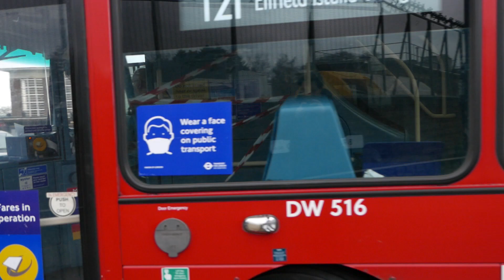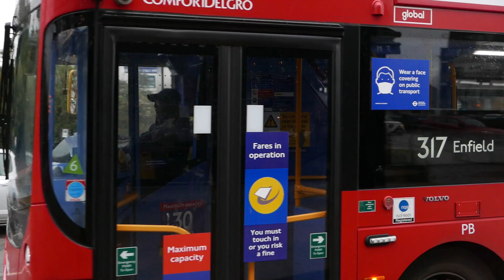London Buses at Oakwood and Enfield 16th December 2020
Hello Every one, so here we are at Oakwood and Enfield, couple of buses here and there, was not the best of days for video, hence poor quality.

Friday is looking like a much better day for video, so Ealing Broadway, Acton is on the cards.